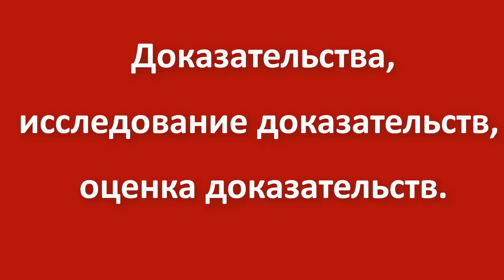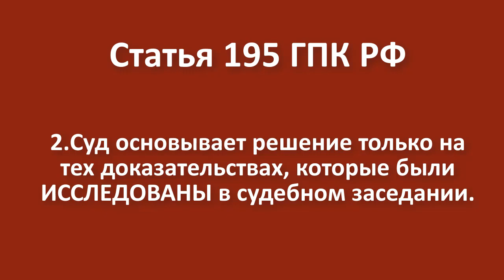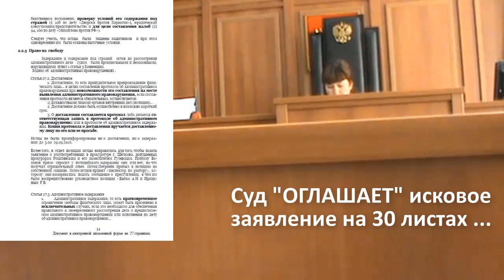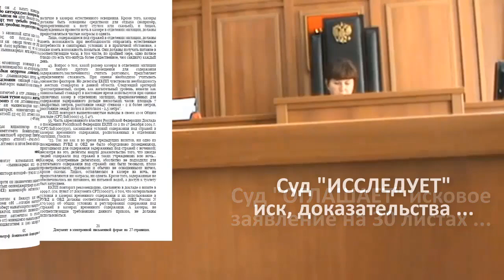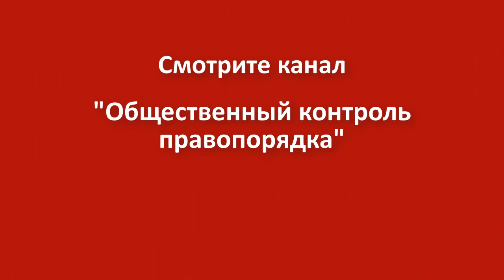Доказывание в судебном заседании в теории и на практике с путинскими судьями